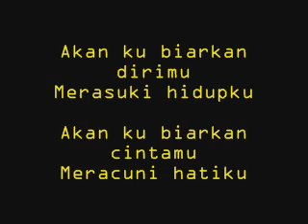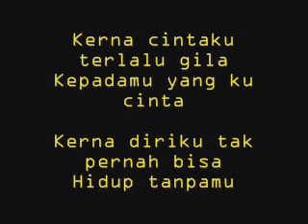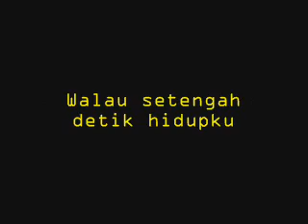sixth sense cinta matiku lirik